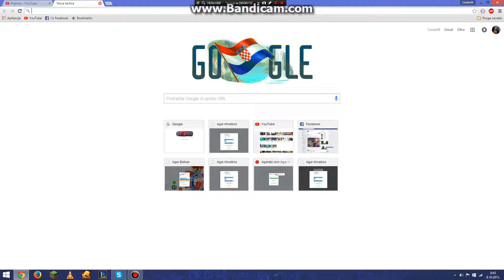SEVERINA - CALIMERO - OFFICIAL MUSIC VIDEO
Severina u novom glazbenom spotu za singl 'Calimero'.

Glazba, tekst i aranžman: Filip Miletić i Miloš Roganović
Programing: Dragan Ponjević
Mix: Saša Dinić
Redateljica: Dafne Jemeršić
Plesna skupina: The Artifex

Styling: Petar Trbović
Make up: Dajana Pajkić
Frizura: Dijana Džaja Katić za Ruža Institut Kerastase

Lyrics:

Doviđenja dragi rekla sam
Koji put po redu Bože 'ko to zna
Još jedna muška farsa dvolična
Iz malog mozga evo noćas brišem ga
Da ga volim laž je notorna
Moj je status opet tako slobodna

A šta nam sada treba, šta, šta, šta?
Samo malo dobrog provoda

Gore, dolje, naprijed, natrag
Lijevo, desno, svuda meni dragi ljudi, to je pravo mjesto

(refren)

Dajte pjesmu, dajte trube
dosta mi je ove tuge
Nek mi rumba tijelo lomi
godinu i jače bila sam u komi
Bit ću opet kao nova
prva želja muških snova
Duge noge, vitko tijelo
oko sebe vatru pali Calimero

Gledam oko sebe, zumiram
Osim vode noćas sve konzumiram
Evo moju pjesmu sviraju
Ajmo cure, dame prve biraju
Sijaju u mraku zvjezdice
Ma to su samo moje vjerne frendice

(refren)